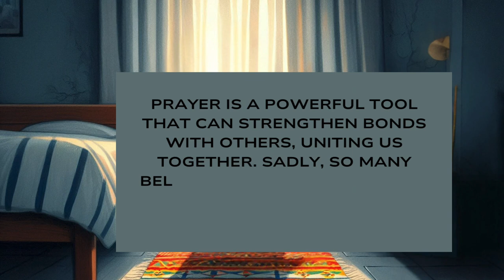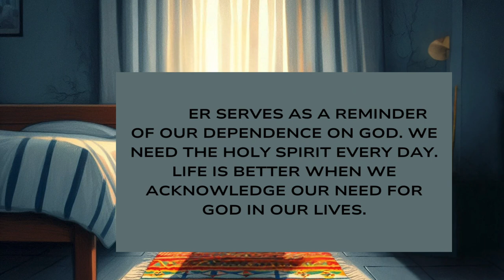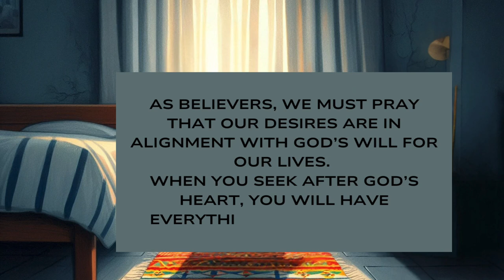Devote Yourself To Seeking God Daily ( Grace & Glory Devotional )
THE SCHOOL OF PRAYER | The Power of Daily Prayer

Devote yourself to prayer 🙏🏿.